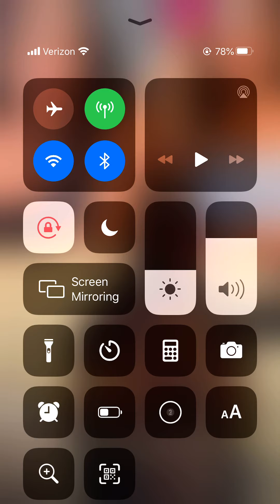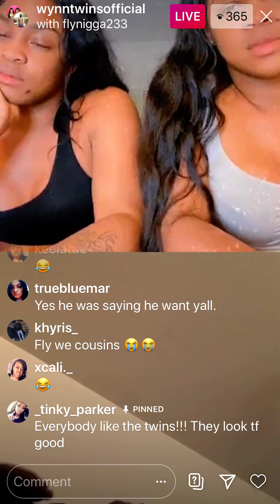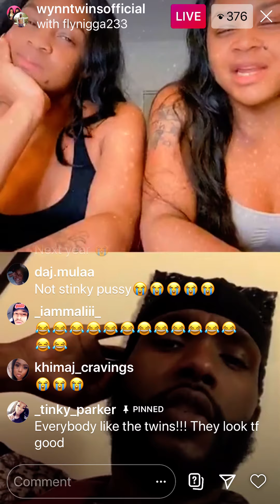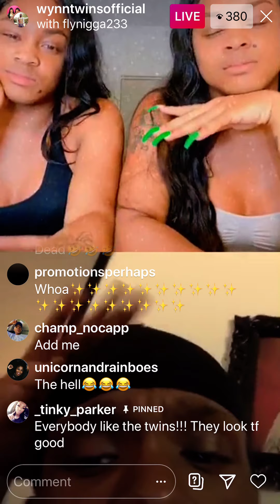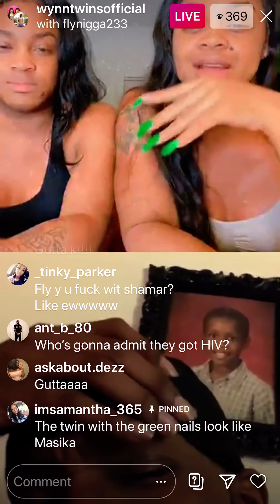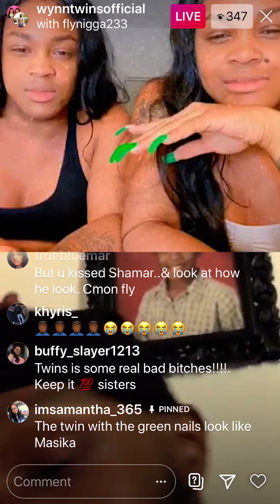SHAMAR AINT SHIT AND HIS FRIENDS TOO!!!!FLY AND WYNNTWINNS SPEAK ON SHAMAR GROUP!!!